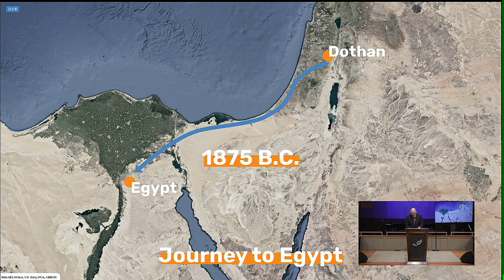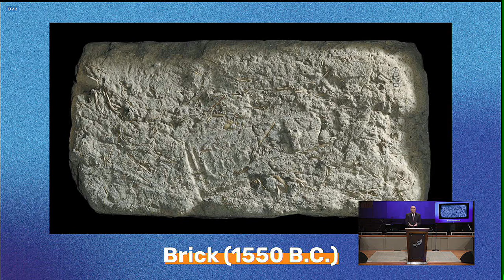No More Night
soloist